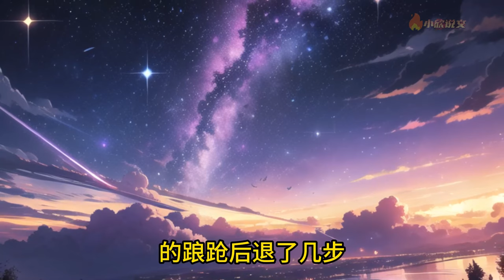【Multi Sub】《高武：我能无限加点》一觉醒来，宇龙重生在灵气盎然的高武地球，神秘系统傍身。 同阶之下我无敌！ 同辈之中我为峰！ 系统在手，天下我有！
好看的原创小说推文漫画频道，原创内容请勿盗版。